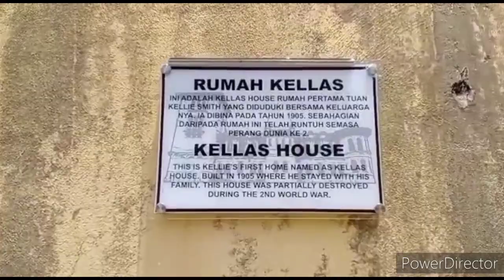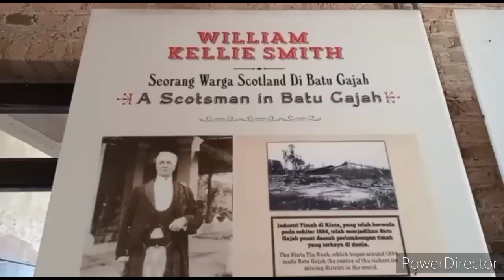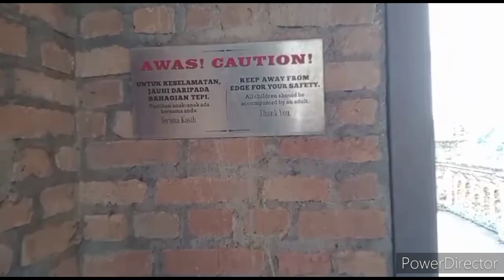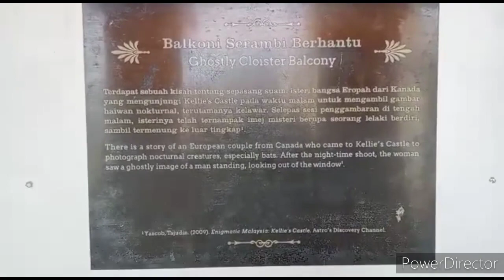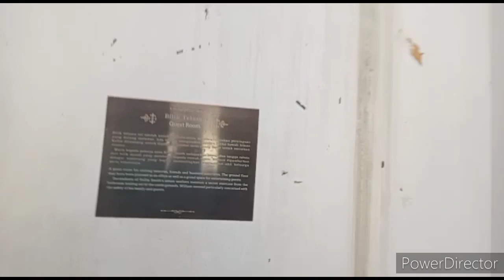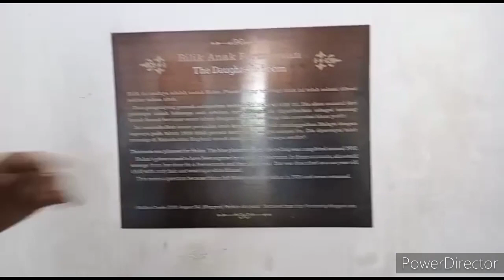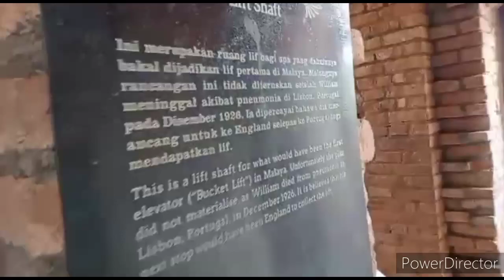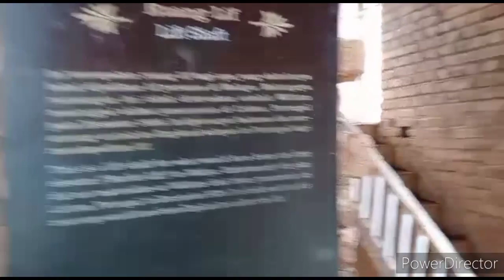KELLIE'S CASTLE BATU GAJAH PERAK